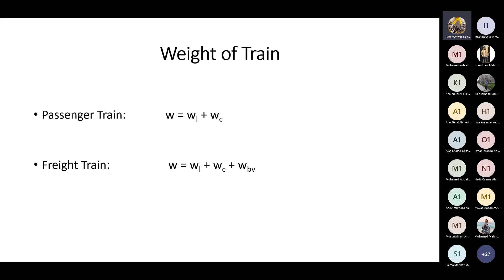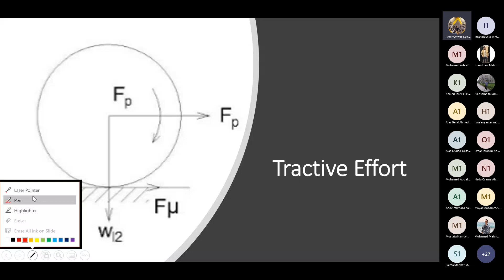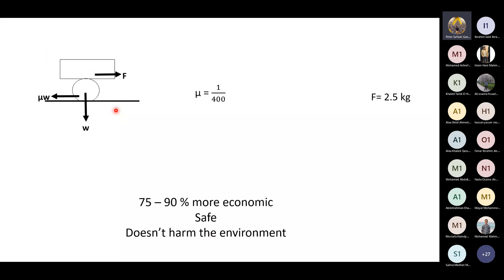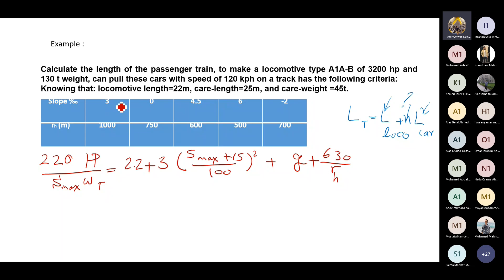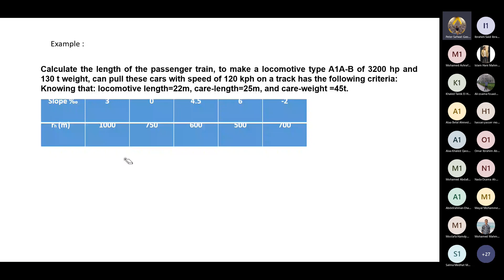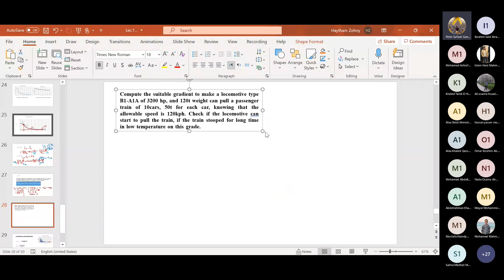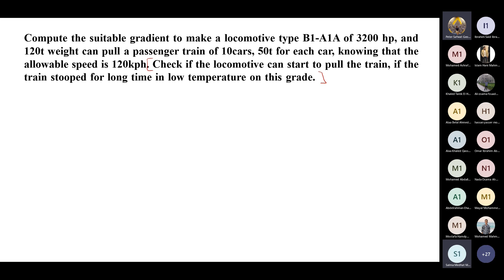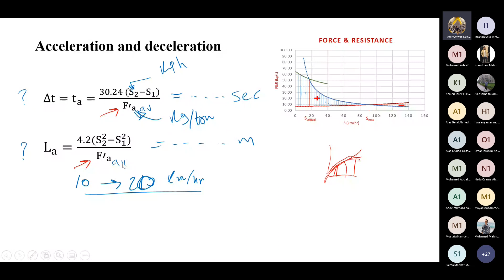CEP341 | Lecture 2